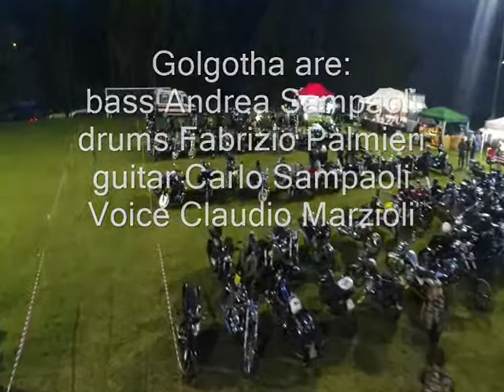Goglotha live blackscorpio's fest Serralta